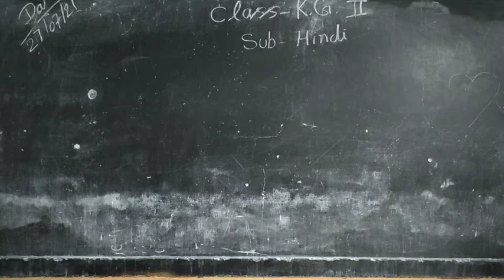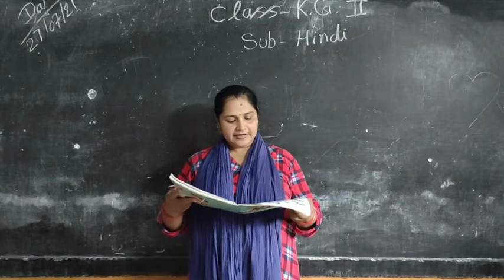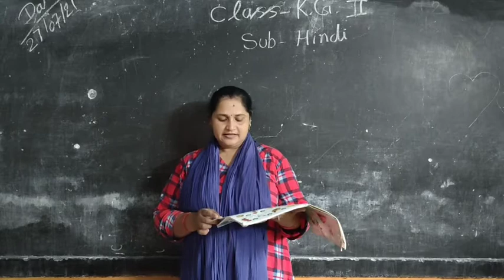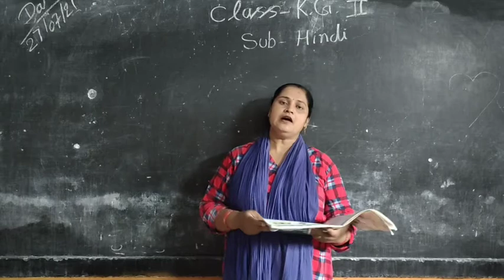Class K.G2 Subject hindi by Vishnu Priya Sahoo L.F.A Chirimiri .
Class K.G.2 Subject hindi by Vishnu Priya Sahoo L.F.A Chirimiri .